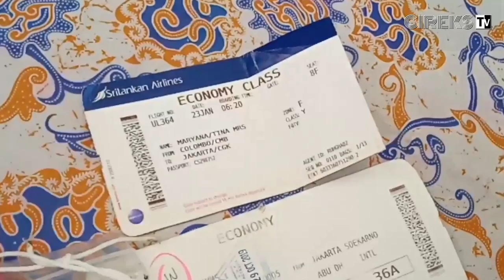SUAMI JADIKAN ISTRI PSK MELALUI APLIKASI PERTEMANAN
SEORANG SUAMI DI CIANJUR/JAWA BARAT/ TEGA MENJUAL ISTRINYA SENDIRI MENJADI PSK MELALUI APLIKASI PERTEMANAN/PELAKU BERALASAN UNTUK MEMENUHI KEBUTUHAN SEHARI-HARI SETELAH LAMA MENGANGGUR///
E-Y/EMPAT PULUH DELAPAN TAHUN/ PELAKU YANG TEGA MENJUAL ISTRINYA SENDIRI DAN DIJAJAKAN KE PRIA HIDUNG BELANG MELALUI APLIKASI PERTEMANAN// E-Y TELAH MENJUAL ISTRINYA/H/ LIMA PULUH SATU TAHUN/ MENJADI PSK SELAMA ENAM BULAN// DENGAN TARIF BERVARIASI DARI DUA RATUS RIBU HINGGA EMPAT RATUS RIBU RUPIAH//
E-Y JUGA MEMBUKA PELAYANAN THREESOME BAGI PELANGGAN YANG BERMINAT NAMUN DIKENAKAN TARIF TINGGI//  DARI PENGAKUAN PELAKU/ DIRINYA SENGAJA MENJUAL ISTRINYA KARENA TERDESAK KEBUTUHAN EKONOMI SETELAH PELAKU MENGANGGUR//  SELAIN ITU MENURUT PELAKU/TIDAK ADA PAKSAAN KEPADA SANG ISTRI/ ISTRINYA MALAH MENERIMA KARENA INGIN MEMBANTU SANG SUAMI///

WWC: AKP ANTON/KASAT RESKRIM POLRES CIANJUR

MENURUT KASAT RESKRIM POLRES CIANJUR/AKP ANTON/ PELAKU MENJAJAKAN ISTRINYA MELALUI APLIKASI PERTEMANAN UNTUK MENCARI PARA HIDUNG BELANG/ SETELAH PELANGGAN DAPAT DAN COCOK/  JANJIAN DI HOTEL DAN PELANGGAN LANGSUNG MEMBAYAR DITEMPAT//
PELAKU KINI DIJERAT UNDANG-UNDANG PERDAGANGAN ORANG DENGAN ANCAMAN HUKUMAN LIMA BELAS TAHUN PENJARA///